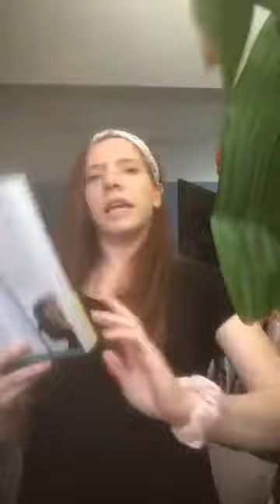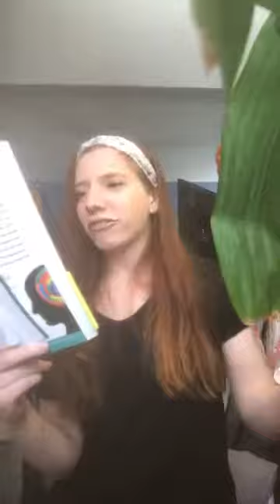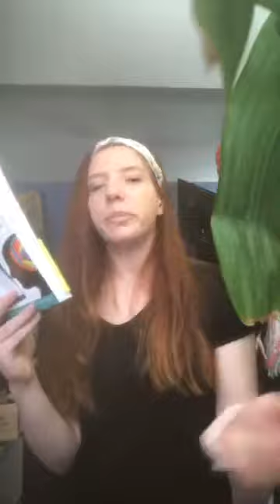Brain Games with Jenna (3-30-2020)